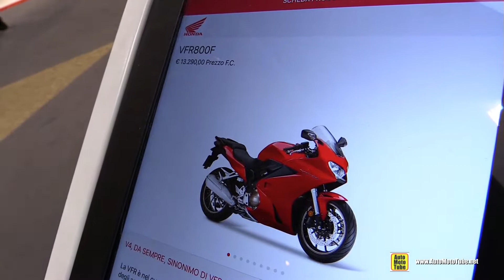2020 Honda VFR800 F - Walkaround Tour